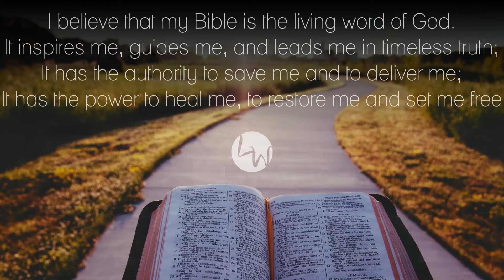Now I Know for Sure Pt 2 | Pastor Conrad Francis | Living Way Bellflower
Good morning Living Way Family! We pray you are having a blessed and safe Sunday! 😊 Join us this morning as Pastor Conrad brings the second part to last Sunday's message titled "Now I Know for Sure" as we continue this series titled "From Suffering to Glory"

Come join us in-house, every Sunday, 9:45 a.m!
9336 Rose St, Bellflower, CA, 90706

* Need a boost to get you to Sunday? Join us every Friday Night for our Refresh & Recharge service at 7 p.m. Bring your friends & family for a time of refreshing worship & charged message!*